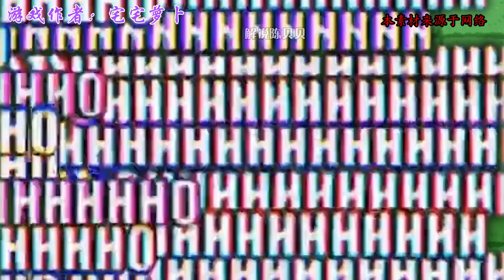植物大战僵尸：最弱的小弟今天策反啦！居然不将根除者放在眼里？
最弱的小弟今天策反啦！居然不将根除者放在眼里？

大家好~
我是爱吃坚果的陈贝贝~
我会每天在这里为大家带来植物大战僵尸的爆笑视频~
喜欢玩植物大战僵尸的小伙伴~

植物大战僵尸 戴夫 陈贝贝 我们的解说内容旨在为观众提供有价值的信息，完全遵守平台的使用政策。